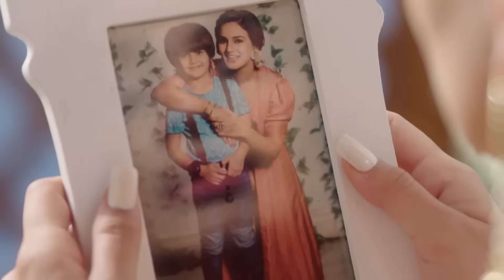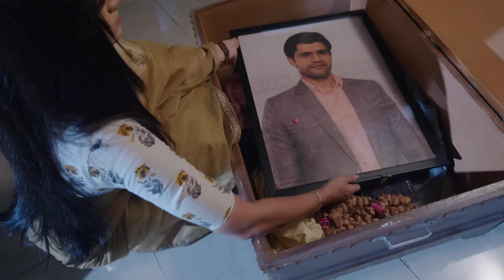Aap Ke Aa Jaane Se | Ep.177 | क्या लगता है Bhumi को? | Full Episode | ZEE TV